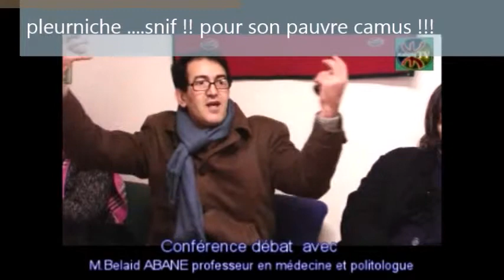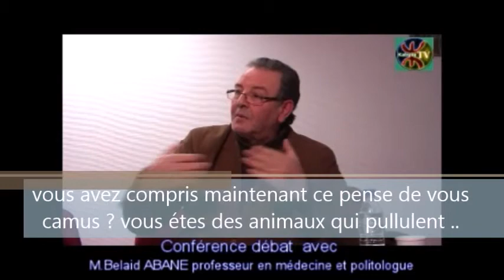qu'est ce que le syndrome de Stockholm ? voici un exemple vivant ....regardez .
dans cette vidéo une personne s'acharne a défendre sans aucun scrupule celui qui l'humilie ...un vrais symptôme du syndrome de Stockholm qui touche des milliers d’algériens francophiles et principalement kabyles .je ne connait pas une personne saine qui peut ressentir de l'affection envers son bourreau d'hier ...